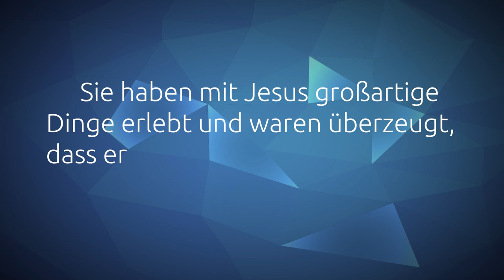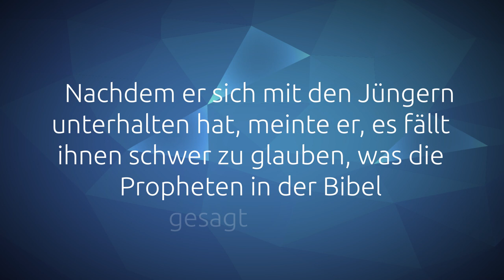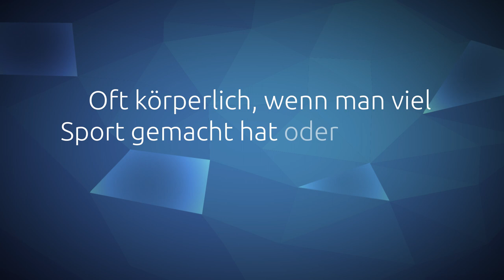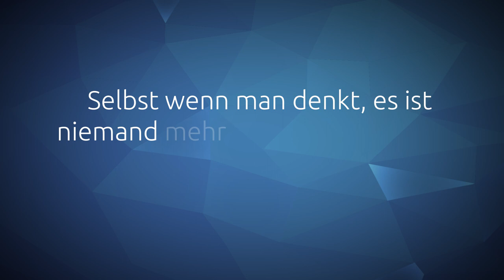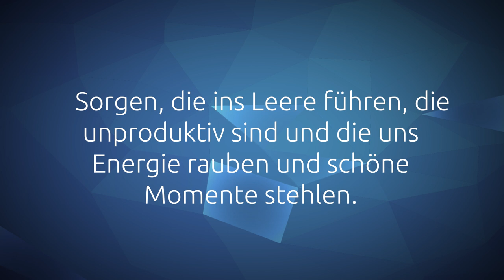(D)ein Wort zum Mittwoch I 03.03.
Wow! In deinem Leben geht es gerade drunter und drüber und dann kommt so eine Aussage:

"Fürchte dich nicht, ich bin mit dir; weiche nicht, denn ich bin dein Gott. Ich stärke dich, ich helfe dir auch, ich halte dich durch die rechte Hand meiner Gerechtigkeit." Jesaja 41, 10

Was dieses Ansage Gottes im Alltag bedeuten kann, darüber haben sich Sophie, Philemon und Jenny Gedanken gemacht.

Dein Jim